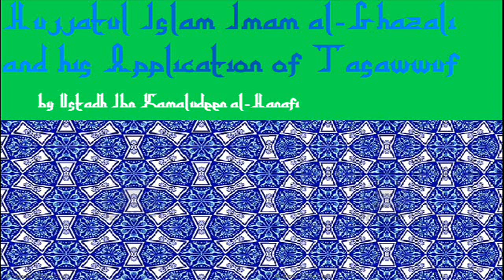Hujjatul Islam, Imam Al-Ghazali and His Application of Tassawuf by Ustadh Ibn Kamaludeen al-Hanafi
As salaam alaykum wa rahmatullahi wa barakatahu,

This is an audio recording of a lecture detailing the life and works Imam al-Ghazali a scholar who was honored with the title "Hujjatul Islam" (Proof of Islam), due to his critical refutations of erroneous thoughts which had penetrated the Muslim World.  The Imam was also heavily involved with the political issues of his day, in order to stand for Islam in a political manner. This was part of a series of talks entitled "Scholars Who Stood for Islam" that were delivered in London.

Insha'Allah, we hope the listener will find this talk both interesting and informative . We also hope that they will find a role model in the life of the noble Imam.